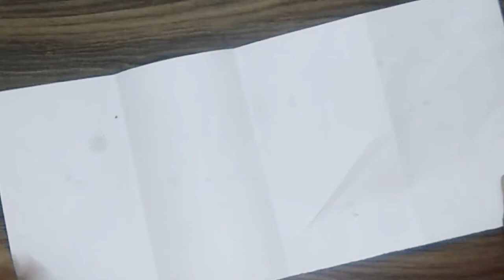rabbit shape paper cutting chain decoration